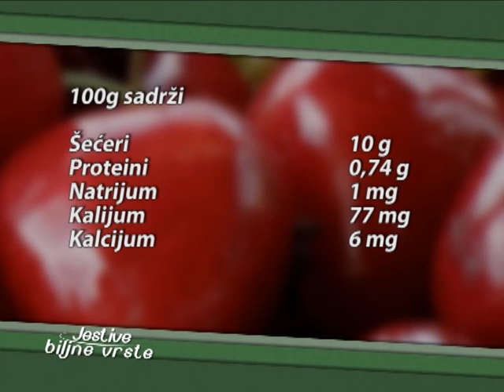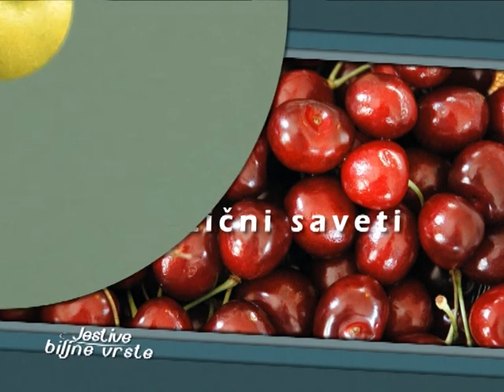Jestive biljne vrste_Visnja